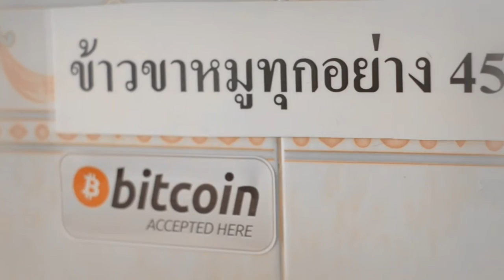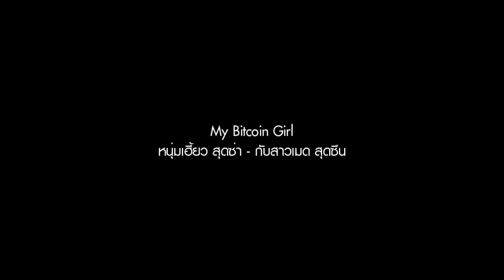My Bitcoin Girl